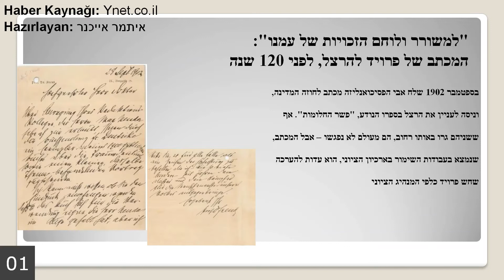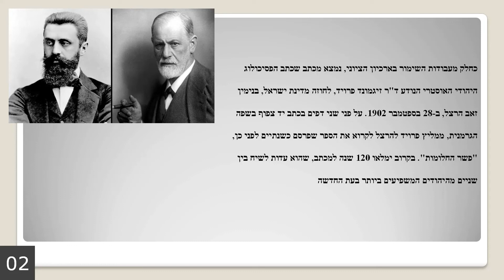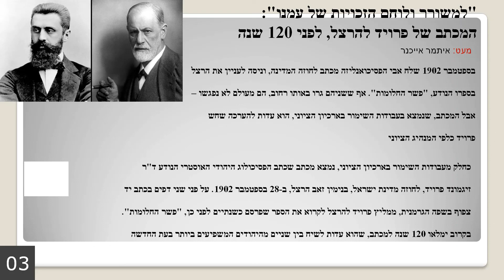İbranice Kursu – Sigmund Freud’dan Theodor Herzl’e Mektup - Video Açıklamasını Okuyunuz